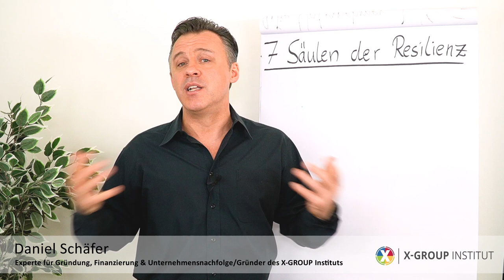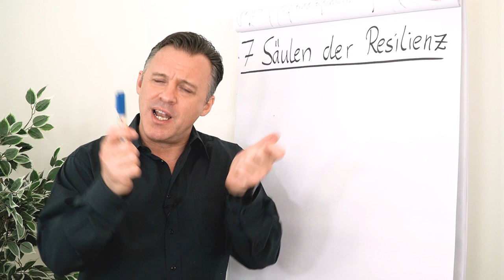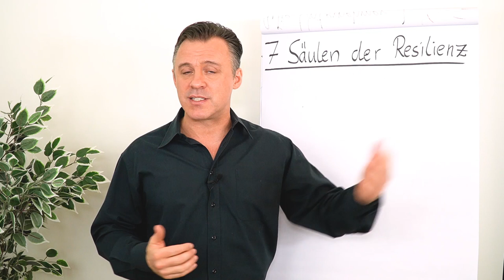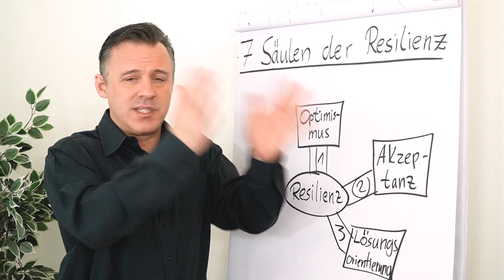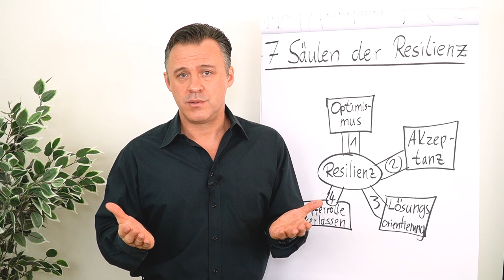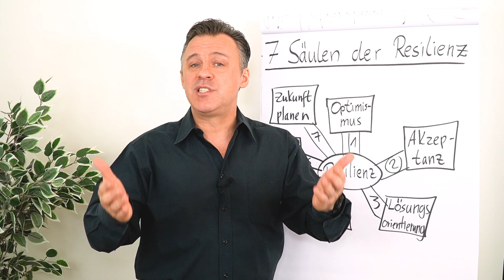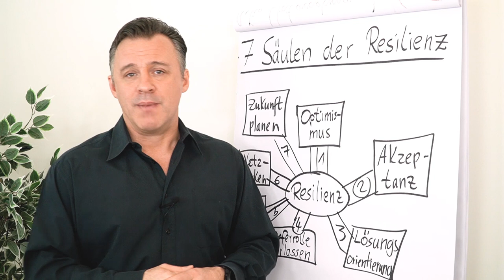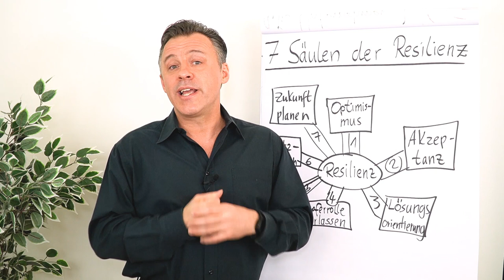7 Säulen der Resilienz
Unternehmer stehen immer wieder vor Herausforderungen und brauchen die entsprechende Widerstandskraft. In diesem Clip erfährst du von Daniel Schäfer die 7 Säulen der Resilienz.